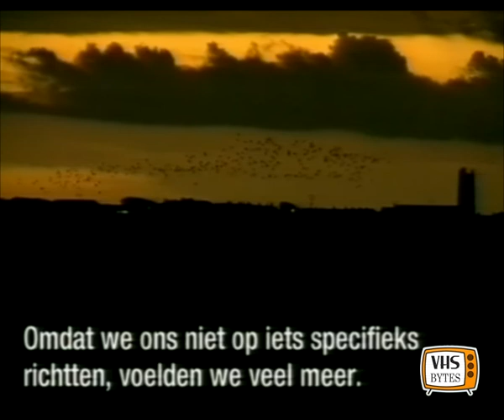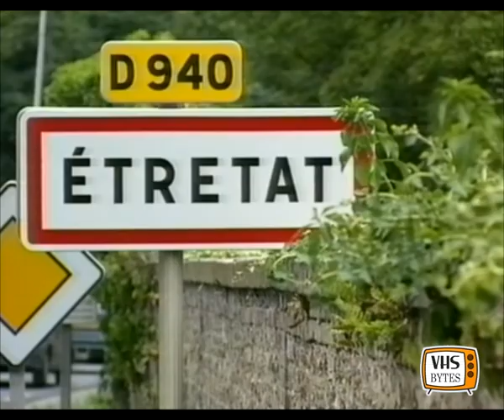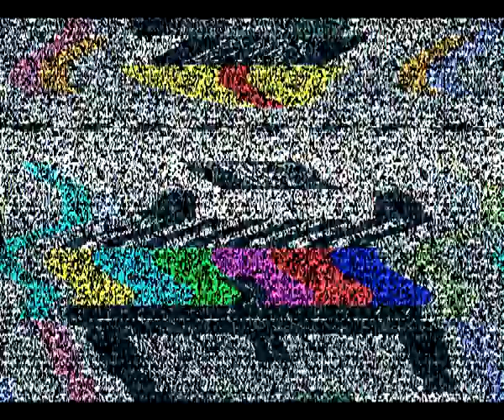De totale zonsverduistering van 1999 (NOS Journaal)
Verslag van het NOS-Journaal van de totale zonsverduistering van 1999.

Presentatie: Pia Dijkstra